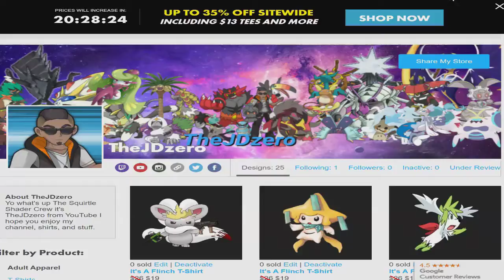Road to Rank #04 Pokemon Sword